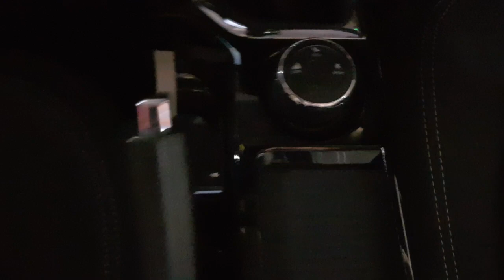2020 Tata Nexon Facelift Launch & Walkaround (Hindi) | Price - 6.95 lakh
The 2020 Tata Nexon facelift has been launched for a starting price of Rs 6.95 lakh (ex-showroom) for petrol and Rs 8.45 lakh (ex-showroom) for the diesel model. The update gets a BS-6 engine that is identical in terms of power and torque figures to the old one. Major changes include new looks that are similar to Nexon EV, a flat bottom steering wheel, fully digital instrument cluster, a sunroof and more.